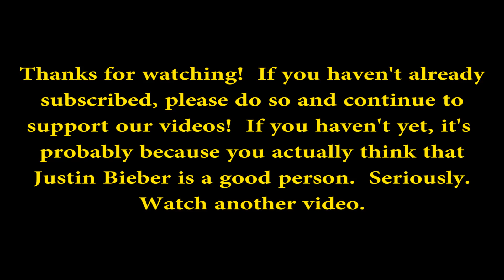Someone is Just In trouble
ATTENTION:  There is a certain someone in this video who did something and got in trouble with someone else.  Can you guess who?